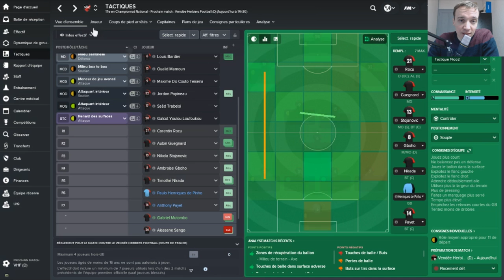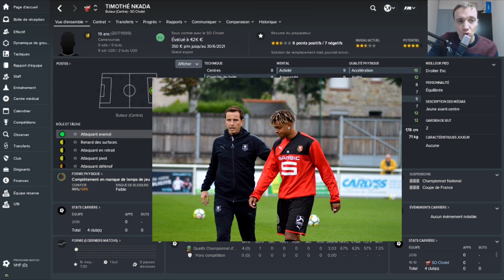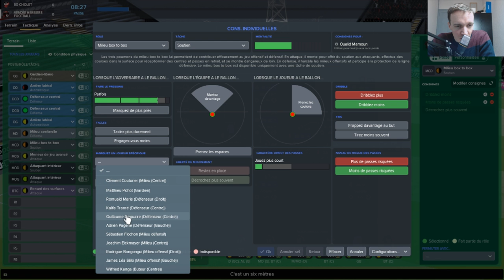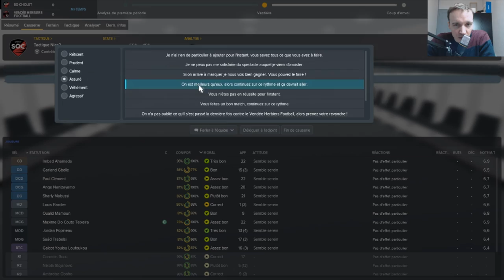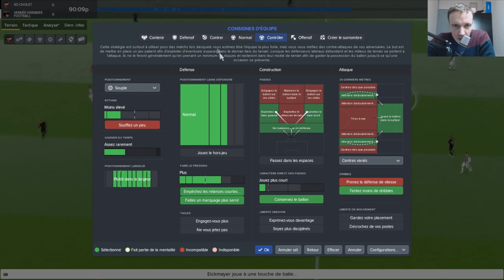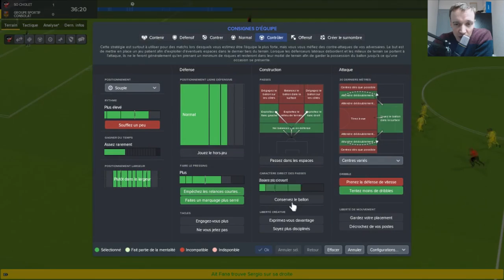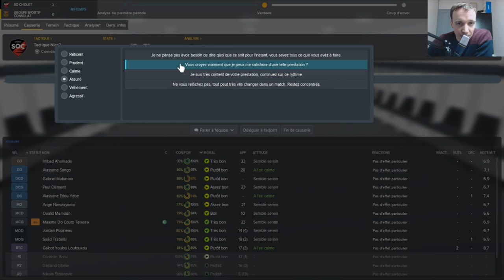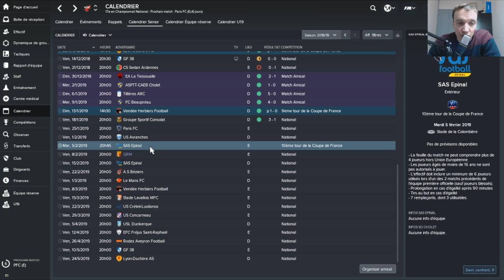Football Manager 2018 | S02 #06 - DES RENFORTS EN DÉFENSE...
Le mercato Hivernale ouvre ses portes !!! :D